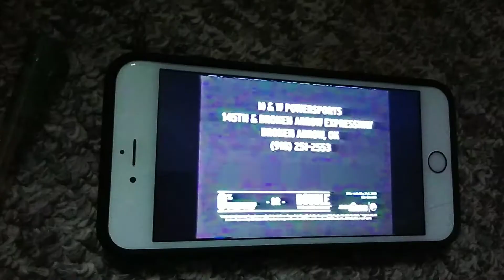M&W Powersports TV Commercial (July 1993-April 1, 2011)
Taken On The Weather Channel